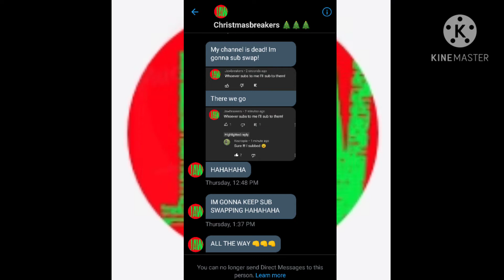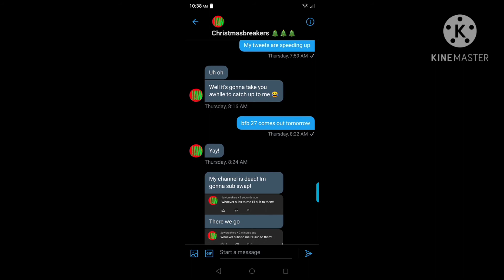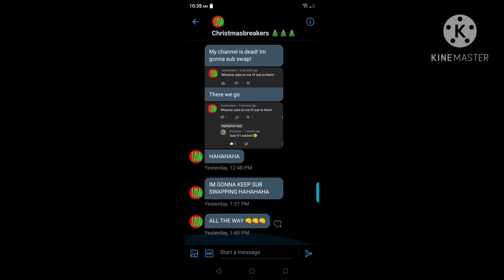Jawbreakers lying to his fans and subswaping (Jawbreakers exposed)